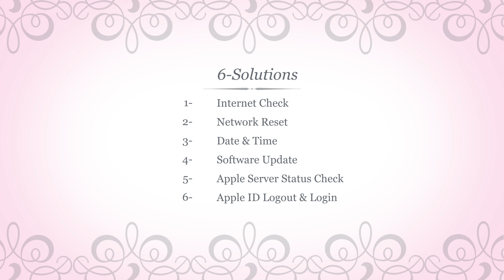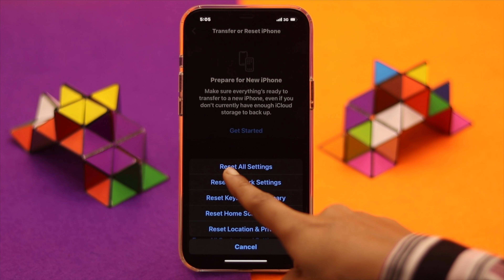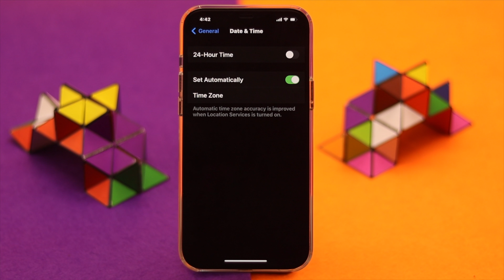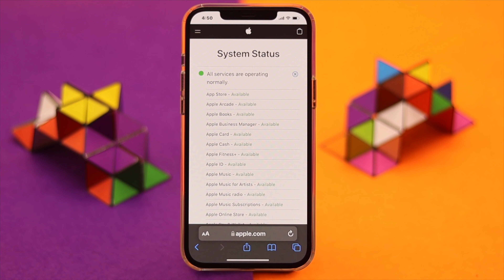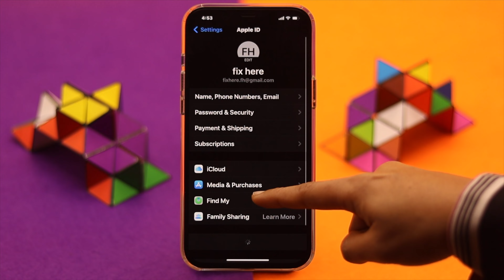How to Solve “Cannot Connect to App Store” Problem on iPhone [Hindi]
Follow this video for the 6 best solution to Fix “Cannot Connect to App Store” error on iPhone.

यहां हम आपको दिखाएंगे कि आप कैसे iPhone में Cannot Connect App Store की Problem ठीक कर सकते हैं

0:36 Check and Switch Internet
1:20 Reset Network Settings
1:56 Set Date and Time
2:31 Software Update
3:04 Check server Status
3:52 Sign out & Sign In Apple ID